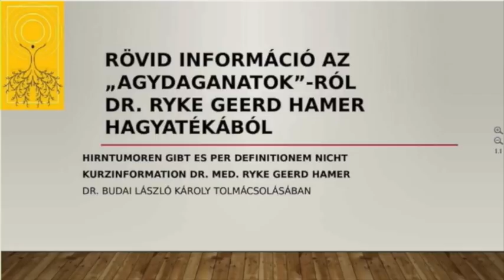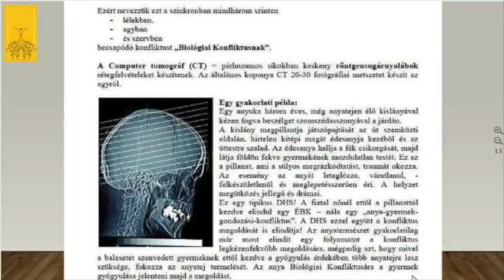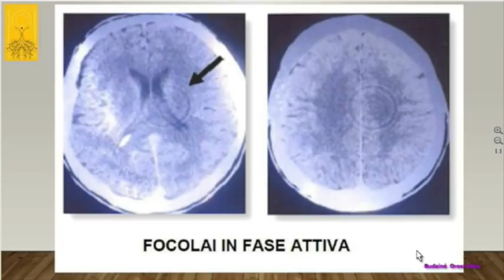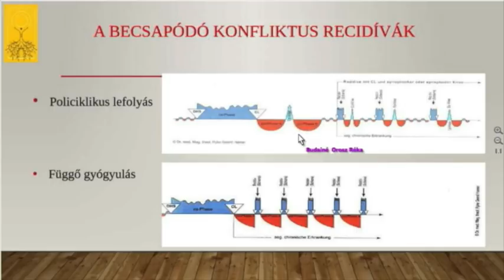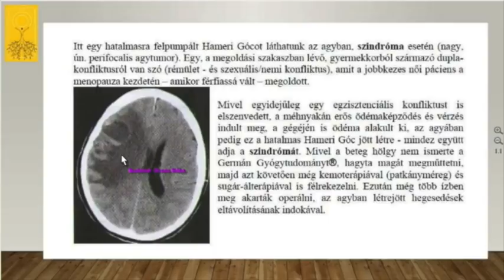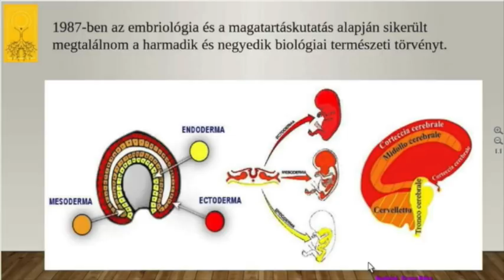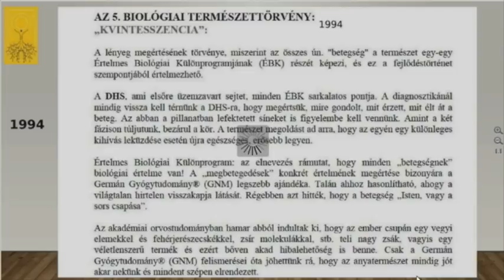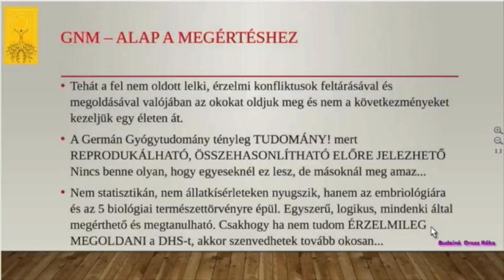Rövid információ az agydaganatokról - Dr. Ryke Geerd Hamer hagyatékából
Hamer doktor hagyatékából készült ez az előadás is, feltárva benne, hogy mi az, amit "agydaganatnak" neveznek. Az agyvérzésről szóló előadással együtt teljes képet kapunk a koponyán belül folyó biológiai programok értelmezéséhez.